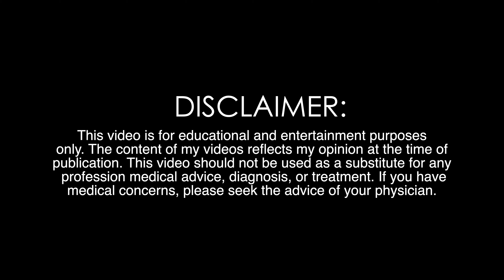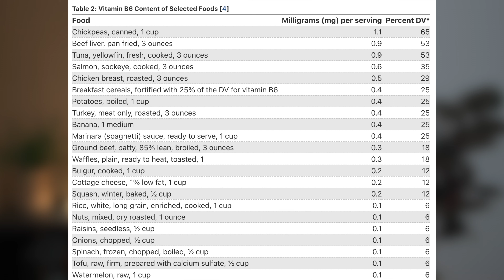Carpal Tunnel Syndrome - Everything you NEED to Know!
If you have pain, numbness, and a pin & needles sensation in your 1st 4 fingers, there's a chance that is from Carpal Tunnel Syndrome. Most of the time, it can be managed with bracing, but there are other treatments and tests that can be done.

00:00 - Intro
00:23 -  What is it?
01:38 - Risk Factors
02:22 - Diagnose Carpal Tunnel Syndrome
03:36 - EMG/NCS
05:14 - Treat Carpal Tunnel Syndrome
07:16 - Carpal Tunnel Exercises
08:00 - Carpal Tunnel Release
08:56 - When to Seek Medical Attention

► Products Mentioned:
- Carpal Tunnel Wrist Brace
- Ice Pack
- Ergonomic mouse